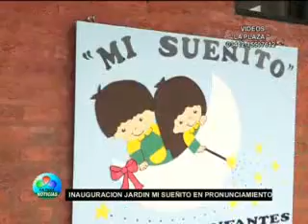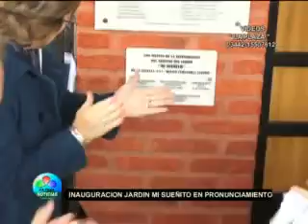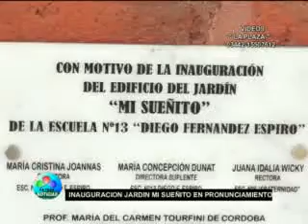INAUGURACION JARDIN DE INFANTES MIS SUEÑITOS PRONUNCIAMIENTO